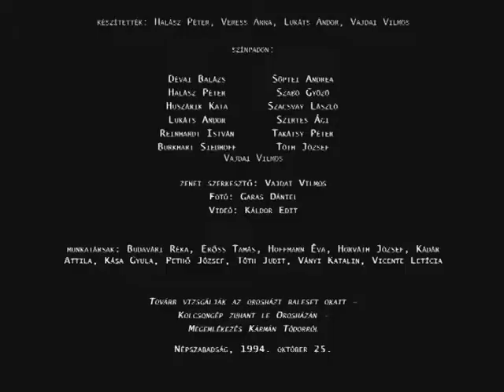26. Repülősó (1994. október 25.)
Halász a repülésről akar előadást csinálni, felmerül a Daidalosz és Ikarosztól a Mester és Margaritáig számos történet, de végül Kármán Tódor, a szuperszónikus légi közlekedés atyja, az amerikai légierő védőszentje lesz a darab főszereplője. Az előadás asszociatív szövegrészekből építkezik, s a végén Halász Péter vezet le egy levitációs gyakorlatot.
26. Smelling salt
Halász wanted to direct a performance about aviation. Stories were brainstormed from Deadalus and Icarus to the Master and Margarita, but in the end Tódor Kármán, the father of supersonic aviation and the patron saint of the US Air Force, was chosen to be the protagonist of the play. The performance was built up from associative fragments of texts and at the end of it Péter Halász led a levitation exercise.
Halász Péter 1994 őszén "Hatalom Pénz Hírnév Szépség Szeretet" címmel újságszínházi sorozatot rendezett a budapesti Kamrában.
Az alkotók (Halász Péter mellett Lukáts Andor, Veress Anna és Vajdai Vilmos) a Népszabadságban másnap megjelenő aktuális hírek alapján hozták létre az előadásokat, melyek a próbát követően mindössze egyetlen alkalommal voltak láthatók.
Az előadássorozat nem csupán a drámaszövegek előadására épülő korabeli színházi gyakorlat radikális alternatíváját valósította meg,  de kreatív eljárásai révén megelőlegezett számos olyan színpadi műfajt és szcenikai megoldást is, melyek csak a kétezres évek után jelentek meg a magyar színpadon (pl. dokumentumszínház, videohasználat, hangalámondás stb.) és napjainkban váltak elméleti-történeti reflexió tárgyává. Káldor Edit videofelvételeken dokumentálta az írás és a próba folyamatát, valamint az előadásokat.

2013-ban a Színház és Filmművészeti Egyetem hallgatói - a Színházi Kreativitási Eszközök projekt részeként - rövidfilmeket készítettek a töbszáz órányi felvételből. Ez a 25 db rövidfilm a youtube-on is megtekinthető.

A projekt teljes dokumentációja, a "HP Archívum", az eredeti újságcikkekkel, videófelvételekkel, szövegkönyvekkel, valamint a 2013-ban készült  rövidfilmekkel együtt az Artpool Művészetkutató Központban kutatható.

In autumn 1994 Péter Halász directed a newspaper theatre series in Kamra (Chamber) theatre in Budapest titled "Power Money Fame Beauty". The artists (Péter Halász, Andor Lukáts, Anna Veress and Vilmos Vajdai) created the performances based on the news that would be published in the daily paper Népszava (People’s Voice) the next day; not counting the dress rehearsal, these performances were only on once. The series realised a radical alternative to the theatrical practice of the time, which was based on performing the texts of dramas, but thanks to the creative techniques used, it also anticipated several stage genres and scenic solutions, which only appeared on the Hungarian theatre scene after the 2000s (e.g. documentary theatre, using video footage, voiceover, etc.) and have only become a subject of theoretical and historical debate in recent times. Edit Káldor’s video footage documents the process of the scriptwriting, the rehearsal and the performances.

The students of the University of Theatre and Film Arts made short films from these video recordings (hundreds of hours) as part of their Tools of Creativity in the Theatre project in 2013. Their 25 short films can be viewed on youtube.

The full project documentation, called the "HP Archives" comprises the original newspaper articles, scripts as well as the short films made in 2003 and is available for research in the Artpool Art Research Center.